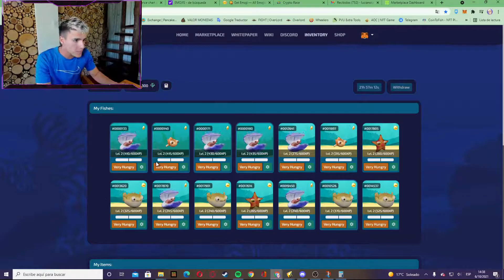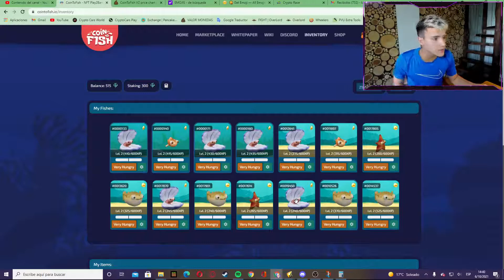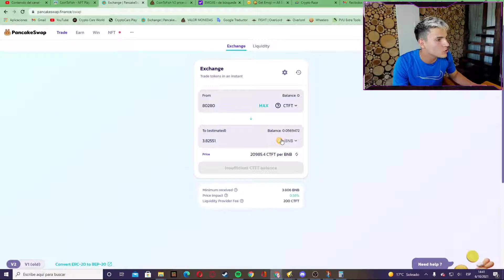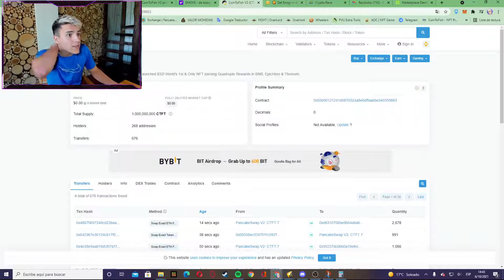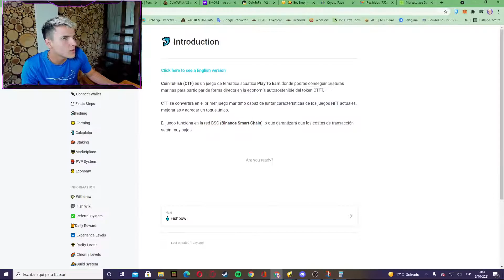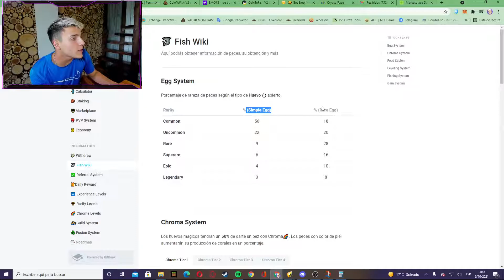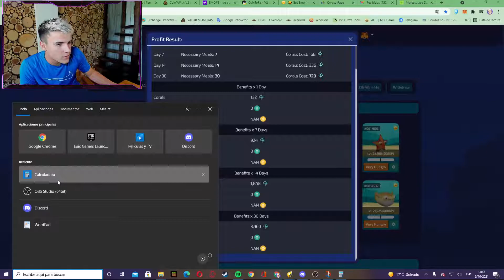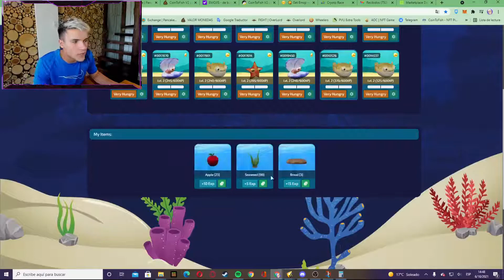Asi gano $1200 MENSUALES con este JUEGO NFT 💵💵 COINTOFISH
espero que les sirva y leo sus opiniones sobre este juego NFT y si ustedes piensan invertir o no